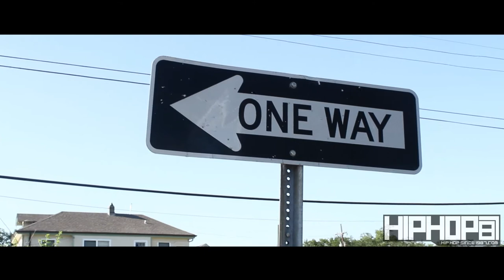Young Greatness "Dollar For Hate" Vlog (HHS1987 Exclusive)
New Orleans hip-hop artist Young Greatness is shaking up the world with the release of his latest project "Dollar For Hate" and he doesn't appear to be slowing up. With his current single "Buku" climbing the indie charts, Young Greatness is prepared to make this a fourth quarter to remember. Recently HHS1987's Eldorado and Director AMart took a trip to Young Greatness' home town to get a inside look at  the music culture in New Orleans and see what daily life is like for Young Greatness in his 7th Ward community.

The vlog was conducted by HHS1987's Eldorado2452. The vlog was shot by HHS1987's Director AMart.